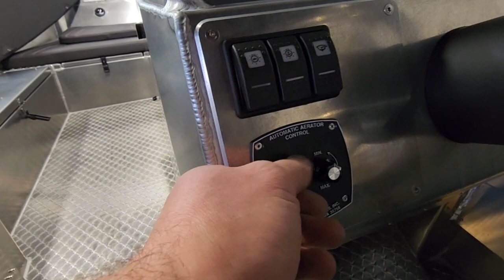2023 All-Welded Aluminum Boat UMS 655 DC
Boat Tuna 655 DC AL - these 6-meter boats are already a serious watercraft for recreation and work on the water. Powerful reliable hulls with 4mm bottom plating inspire confidence. And the combined best practices implemented in these hulls demonstrate excellent running and hydrodynamic characteristics.

Basic equipment of the boat Tuna 655 DC AL :

- All-welded aluminum body
- Self-draining cockpit
- Spacious aft locker
- Bow locker
- Lockers-curbstones in front of the consoles
- Deck lockers in cockpit and bow
- Crinoline with ladder
- Locker in the left aft bank
- Steering with hydraulic booster included ( rule , pump, rack, hoses)
- Built-in stationary fuel system 180l
- Running navigation lights, top light
- Consoles with glazing ( glass - triplex)
- Chairs are soft
- Soft pads on all bow and stern lockers
- Electric pump ( automatic)
- Mass breaker
- Electrical equipment control panel
- 12V socket
- Handrail equipment
- Mooring equipment